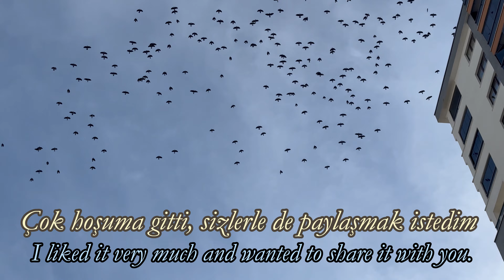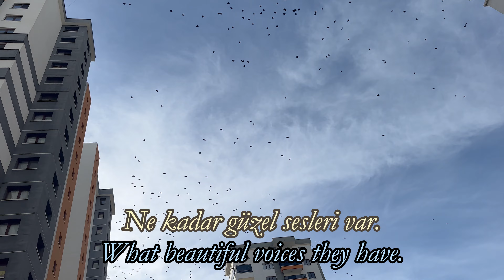6 Çeşit 5 Çayı Tarifi | Misafir Hazırlıkları | VLOG 6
Mehaba, kanalıma ve evime hoşgeldiniz 🙂

Poğaça Malzemeleri:
2 su bardağı ılık süt
Yarım su bardağı ılık su
2 yumurta akı (Sarıları üzerine)
3 yemek kaşığı toz şeker
1 paket maya
1 silme yemek kaşığı tuz
7 su bardağı un (kontrollü ekleyin)

İçi İçin: Peynir

Browni Kurabiye Malzemeleri:
150 gr bitter çikolata
70 gr tereyağı
2 adet yumurta
150 gr şeker
30 gr kakao
1/4 çay kaşığı tuz
180 derece fırında 10-15 dk pişirelim

Ekler Malzemeleri:
Hamuru İçin:
100 gr tereyağı
1 su bardağı su
1 tatlı kaşığı şeker
1 fiste tuz
1 su bardağı un
3 büyük boy yumurta
150 derecede 50-55 dk fırını hiç açmadan pişirin

Muhallebi İçin:
3 su bardağı süt
1 çay bardağı şeker
2 tepeleme yemek kaşığı un
1 tepeleme yemek kaşığı nişasta
1 yumurta sarısı
1 yemek kaşığı tereyağı
1 paken vanilya

3 Katlı Salata Malzemeleri:
Mor Lahana İçin:
2 su bardağı rendelenmiş mor lahana
Yarım limon suyu
1 çay kaşığı tuz
2 yemek kaşığı zeytinyağı

Havuç İçin:
3 rendelenmiş havuç
2 yemek kaşığı zeytinyağı
1 çay kaşığı tuz

Patates İçin:
7 haşlanmış patates
Yarım demet maydanoz
Birkaç dal taze soğan
Yarım limon suyu
1 çay kaşığı tuz
2 yemek kaşığı zeytinyağı

Üzeri İçin:
1 kase yoğurt
2 diş sarımsak
Konsrve mısır

Lahana Sarması Malzemeleri:
Lahana
Pirinç
Soğan
Maydanoz
Sarımsak
Domates salçası
Zeytinyağı
Pulbiber, nane, karabiber, tuz
Nar ekşisi